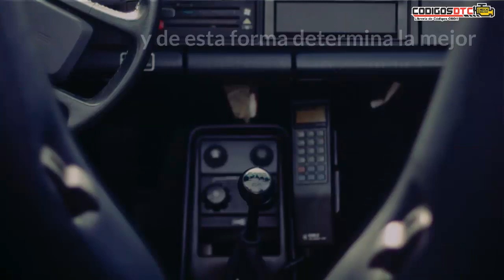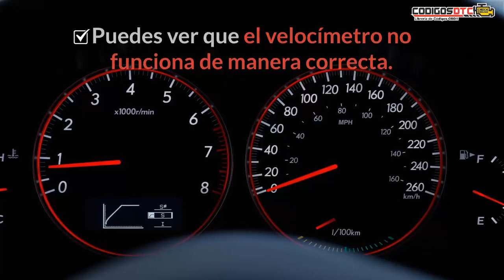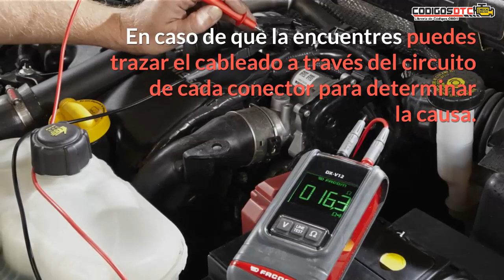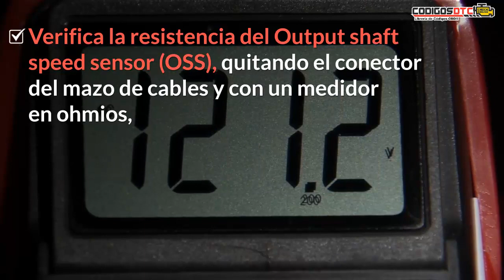P0720 ✅ SÍNTOMAS Y SOLUCIÓN CORRECTA ✅ - Código de falla OBD2